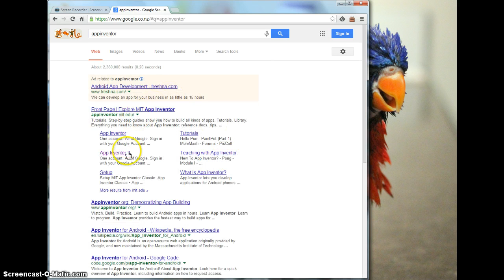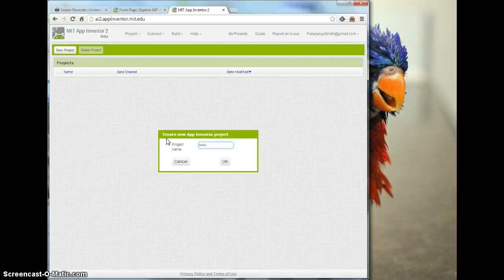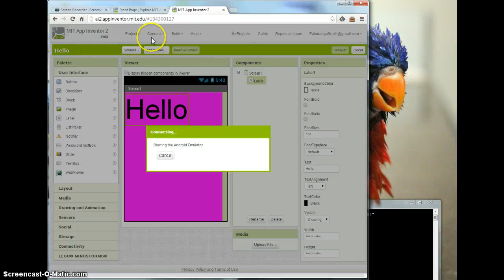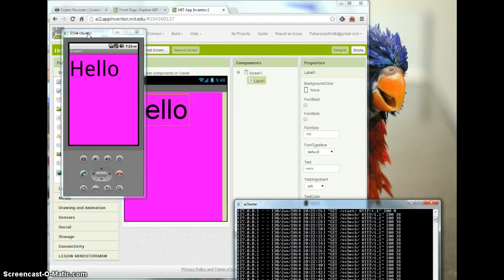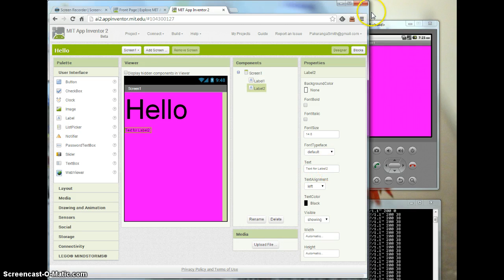Appinventor emulator demo